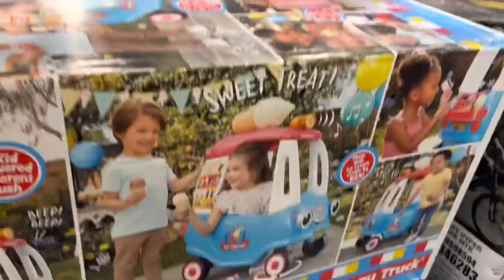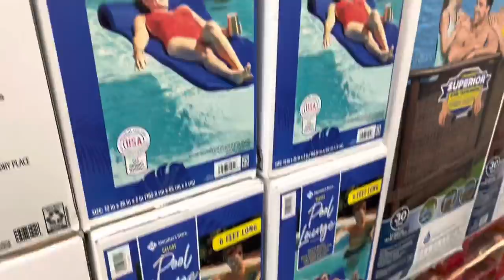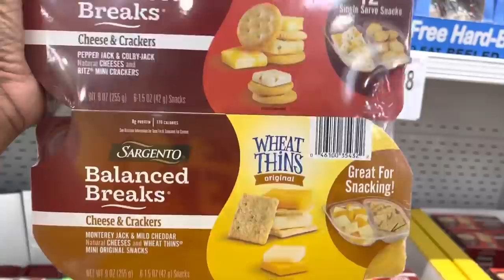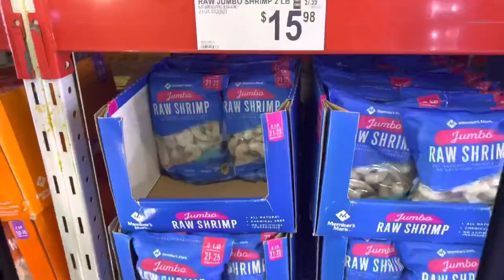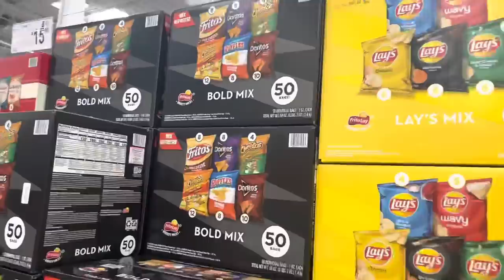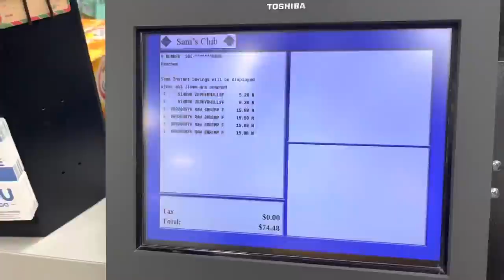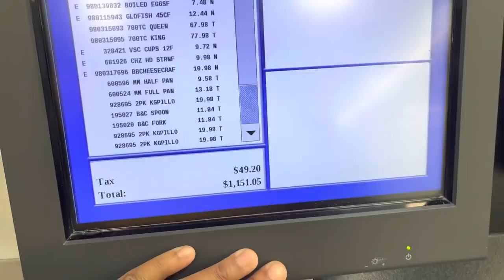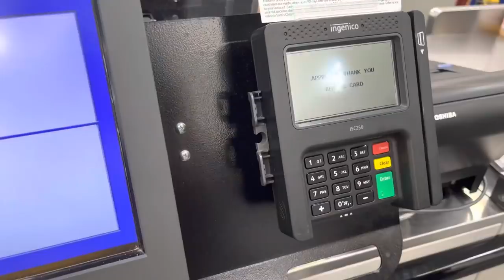SHOP WITH PEACH 🍑 $1,200 SAM’S CLUB SHOPPING TRIP 🛍🛒🛍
PEACHMcINTYRE.COM